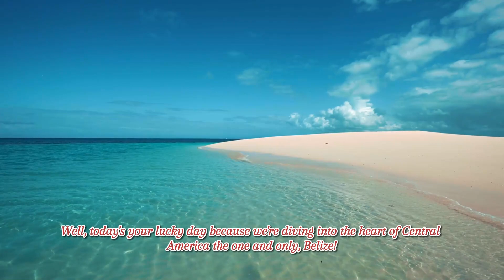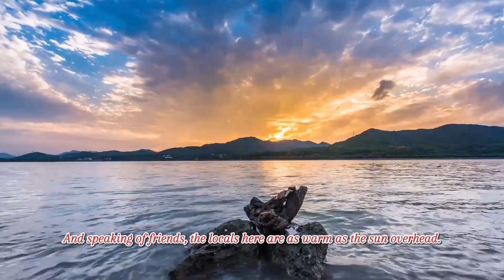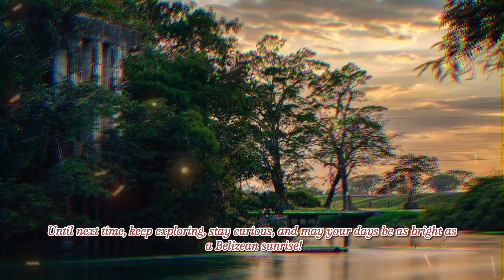Belize The Hidden Gem of Central America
Hey there, fellow travelers! 🌍 Ever wondered where you can find the perfect blend of adventure, relaxation, and stunning natural beauty all in one place? Look no further than Belize! 🇧🇿 Join me on this virtual journey as we uncover the secrets of this hidden gem in Central America.
🔍 What makes Belize so special? Is it the crystal-clear waters teeming with vibrant marine life? Or perhaps the ancient Mayan ruins nestled in the lush jungles? Stick around because we're diving deep into the heart of Belize to discover it all!
But wait, there's more! 🤩 Brace yourself for a few unexpected surprises and a dash of humor along the way. Because exploring a new destination should be as fun as it is informative, right?
🚀 Don't forget to drop a comment with your dream Belize destination or any questions you have about this incredible country. See you in Belize, travel enthusiasts! 🌺

Show me some LOVE for FREE

Using those links are optional but they are always appreciated.